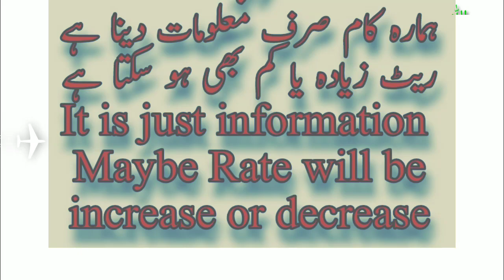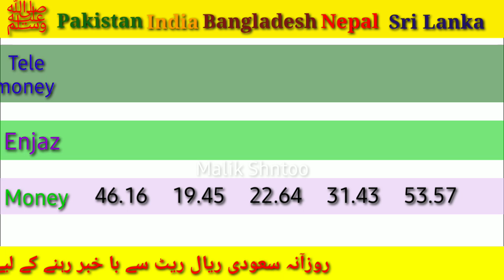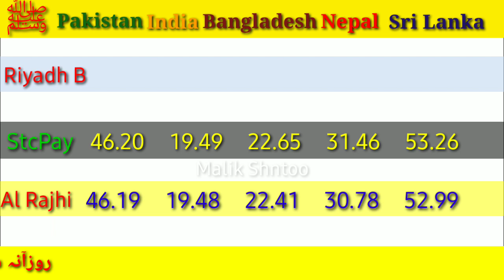Today Riyal Rate in Saudi Arabia | India Pakistan Bangladesh Nepal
Today Riyal Rate for sri lanka
25/11/2021
Riyal rate

Alahli bank
Express money
Riyadh bank
Enjaz bank